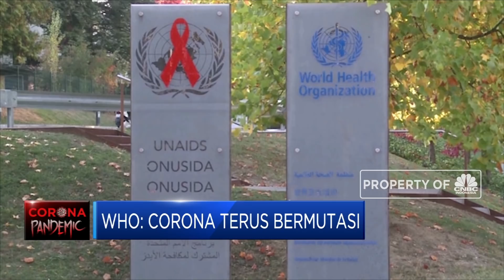WHO: Ada 4 Varian Baru Virus Corona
Berita lainnya
Cabai & Tiket Pesawat Biang Kerok Inflasi Desember 0,45%

Pandemi Covid-19 belum usai namun badan kesehatan dunia atau WHO mendapat laporan akan adanya empat varian baru virus corona hasil mutasi yang terus terjadi. Dalam laporan WHO mutasi sebetulnya sudah terjadi sejak gelombang pertama yang muncul di Wuhan China. Mutasi pertama terjadi di pertengahan tahun lalu.

Selengkapnya dalam program Power Lunch CNBC Indonesia (Senin, 04 Januari 2020) berikut ini.

Terus ikuti berita ekonomi bisnis dan analisis mendalam hanya di ikuti berita ekonomi bisnis dan analisis mendalam hanya di